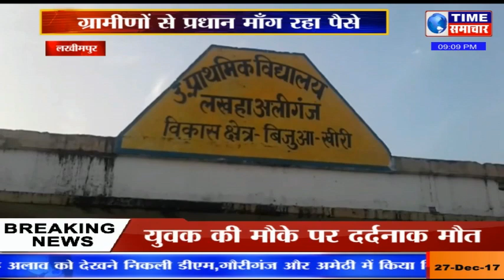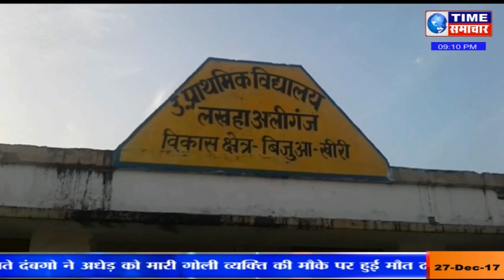योगी सरकार में आवास के नाम पर अवैध वसूली ,ग्रामीणों से प्रधान माँग रहा पैसे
timesamachar